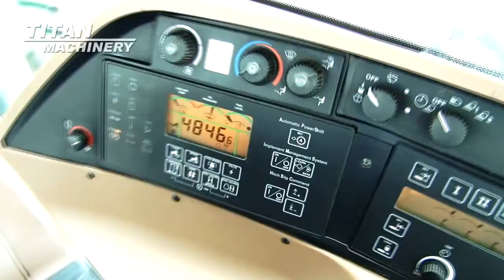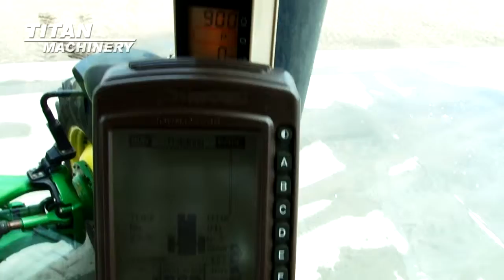2004 John Deere 8520 Sold on ELS!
SOLD!
For Sale Used 2004 John Deere 8520 Tractor SOLD serial# RW8520P026955 stock# 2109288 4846 hours
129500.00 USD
• View Video.
• Stock #: 2109288
• Category: For Sale
• Status: SOLD
• Class: Used
• Available: Immediately
• Make: John Deere
• Model: 8520
• Year: 2004
• Serial#: RW8520P026955
• Est Hours: 4846
• Compact Tractor: No
• Notes: View Video
• Price: 129500 USD 1295000